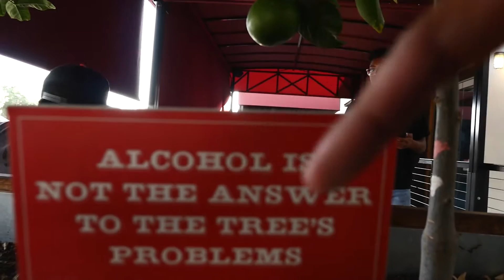Running the Disneyland Half Marathon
My first race ever at the runDisney event in Disneyland.